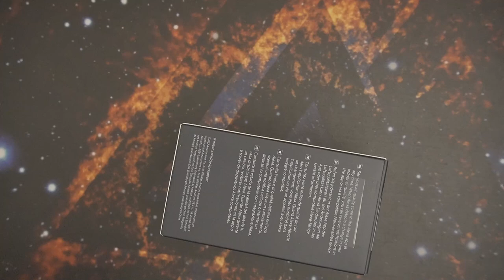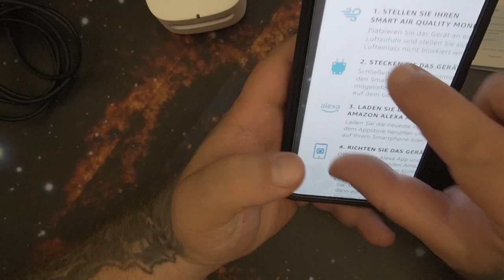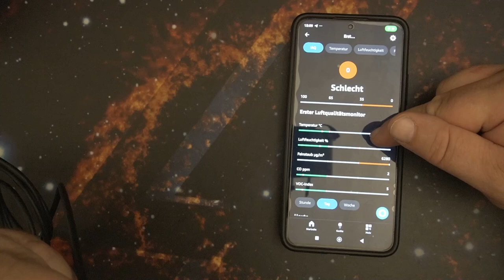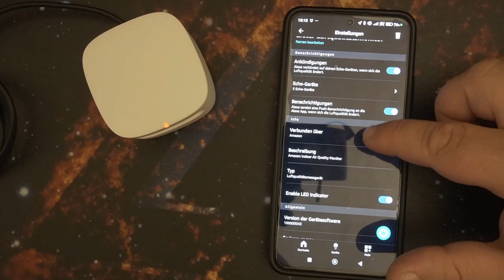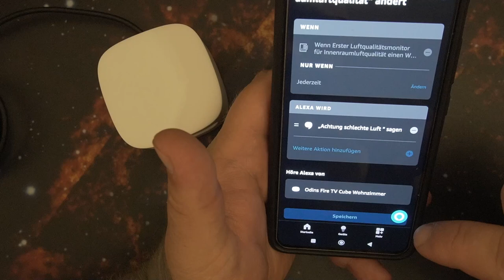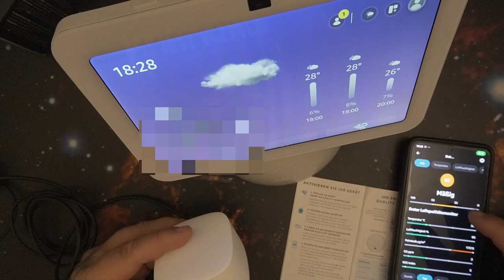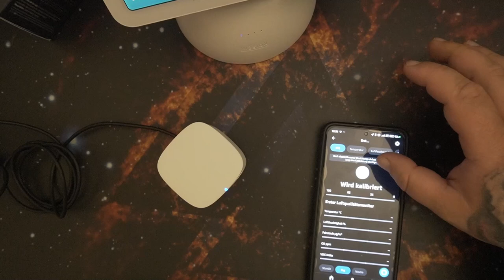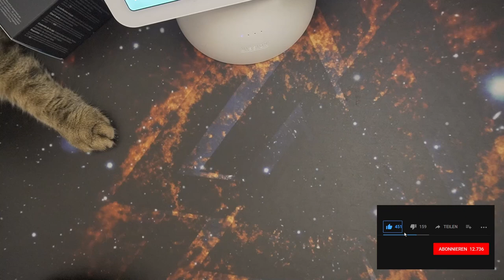Amazon Lfftqualitäts messer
Luftqualitätsmessgerät von Amazon
Ihre Luftwerte im Blick – Der Amazon Smart Air Quality Monitor macht die Luftwerte im Innenbereich verständlich.
Messen und Nachverfolgen – Fünf wichtige Faktoren zur Kontrolle der Luftqualität: Feinstaub (PM 2.5), flüchtige organische Verbindungen (VOCs), Kohlenmonoxid (CO), Luftfeuchtigkeit und Temperatur.
Stets informiert – Der leicht verständliche Luftqualitätswert in der Alexa App und die Farb-LED geben Ihnen jederzeit einen schnellen Eindruck von der aktuellen Luftqualität.
Benachrichtigungen – Wenn Alexa erkennt, dass die Luftqualität schlecht ist, kann sie Ihnen Benachrichtigungen auf Ihr Smartphone senden oder sogar Ankündigungen auf Echo-Geräten machen.
Aktivieren Sie Routinen, um bei schlechter Luftqualität Ihre Alexa-fähigen Geräte, beispielsweise Luftreiniger, Luftentfeuchter und Ventilatoren, einzuschalten und automatisch wieder auszuschalten.